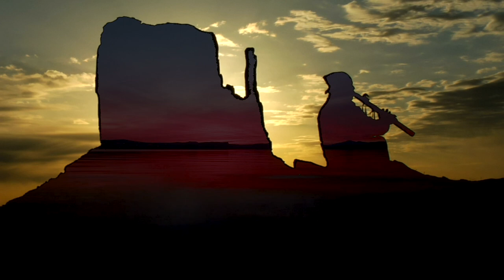MAGIC FLUTE INDIAN MUSIC FOR RELAX, SLEEP, YOGA, AND MEDITATION HD 1080P music 2021 car music.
➡️➡️➡️ SONO UN FARMACISTA CON LA PASSIONE PER LA NATUROPATIA, CONSIGLIO RIMEDI PER PROMUOVERE IL RILASSAMENTO EE ILBENESSERE 💪💪💪

👌 FITORODIOLA per la stanchezza fisica e mentale, tono dell'umore

👌 45 filtri d'incredibili tisane di erbe biologiche selezionate

👌 Amino Relax promuovere sia uno stato d'animo positivo e di rilassamento.

👌 ZzzQuil Natura Integratore per il Sonno, a Base di Melatonina

👌 Melatonina Zinco Selenio: migliora la Qualità del Sonno

La mia tipologia di musica è: musica del sonno, musica calma, musica yoga, musica da studio, musica calmante, bella musica e musica rilassante.   Grazie mille per l'ascolto e per aver lasciato un feedback.